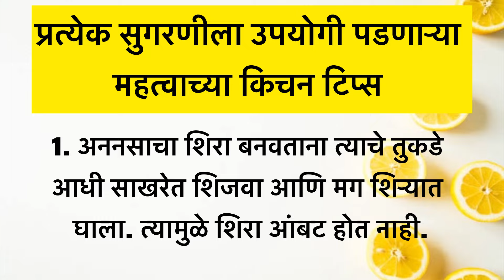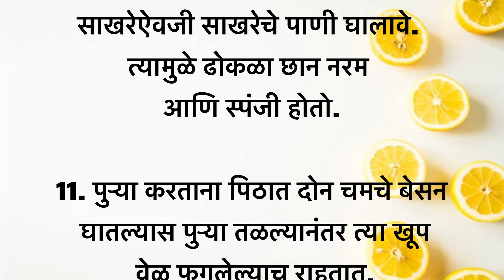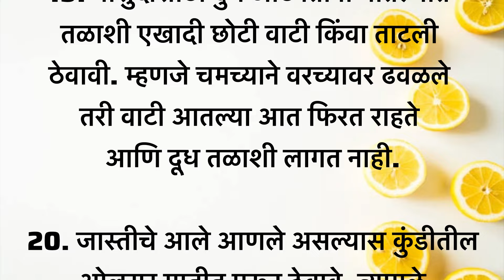स्मार्ट गृहिणींसाठी लक्षात ठेवण्यासारख्या स्मार्ट टिप्स/Kitchen Tips/Cooking Tips/Cooking hack/किचन